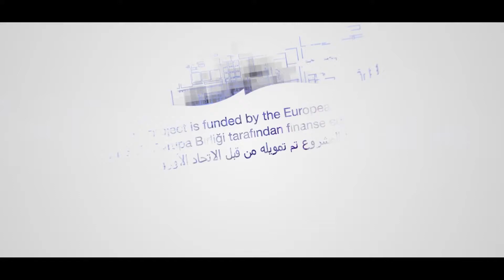Dijital Pazarlama Eğitimi